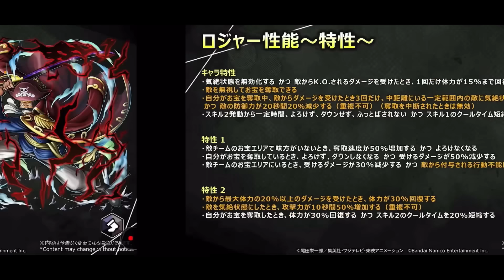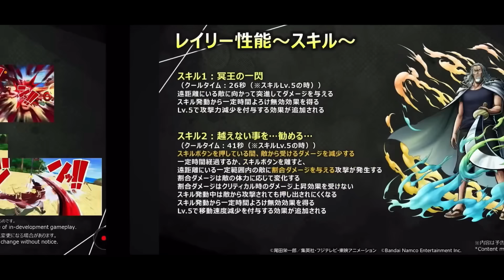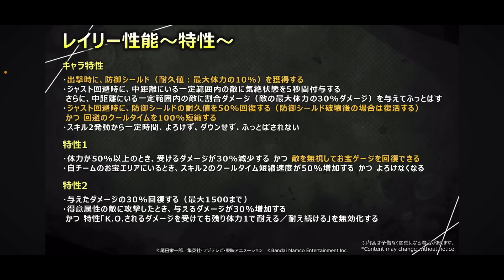新ロジャがぶっ壊れ！！！対策キャラ4人判明！！！【バウンティラッシュ】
みんないつも見てくれてありがとう！！
みんなが強くなれるように、メダル・サポートの知識どんどん伝えていきます！！
少しでも貢献できるように頑張ります！！
２０２３年もよろしくお願いします！！

他にも５２マス完凸動画たくさん再生リストにあります！！